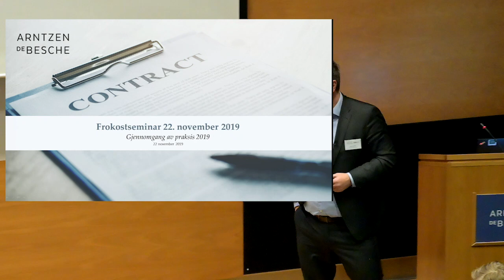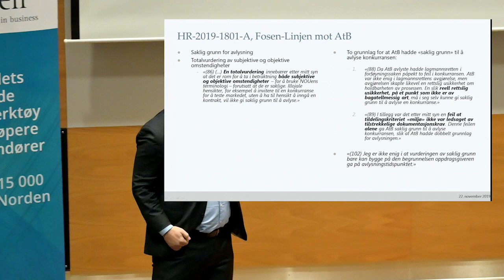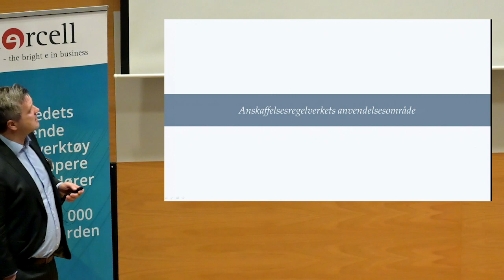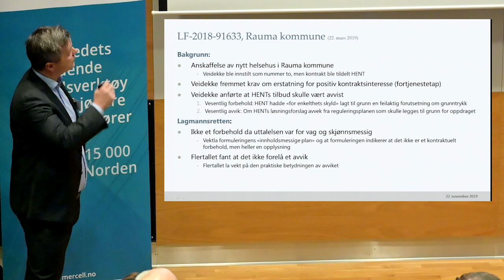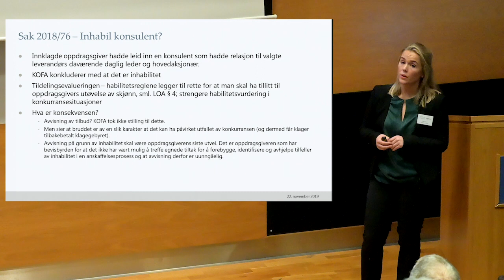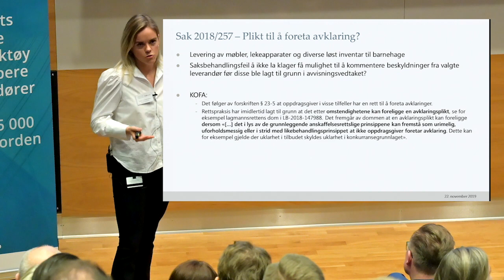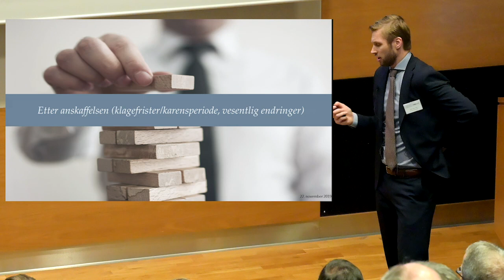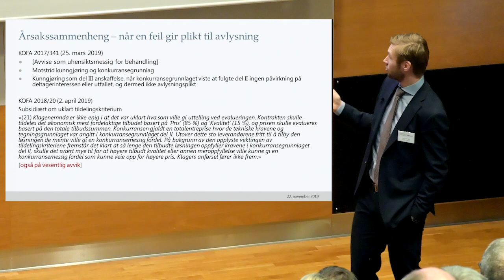Frokostseminar med Mercell og Arntzen de Besche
Hva har skjedd på anskaffelsesområdet i 2019?